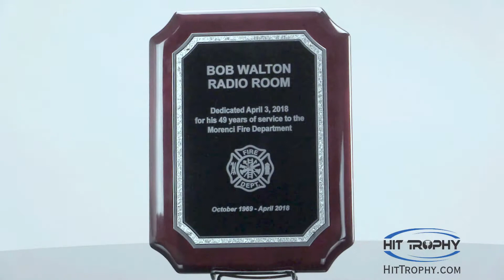Rosewood & Silver Plaque P4561 P4562 P4563 with Free Engraving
Our Rosewood & Silver Plaque features a rectangle rosewood piano finished plaque with notched corners. A texted black engraving plate is framed with a silver florentine border. We will engrave up to 7 lines of text, logo, and more onto the plate for free. You'll have the choice from 3 different sizes: P4561 7" x 9", P4562 8" x 10.5", and P4563 9" x 12". The weight of them are 1.5, 1.9, and 2.7 lbs. For more information on this handsome plaque, visit it's